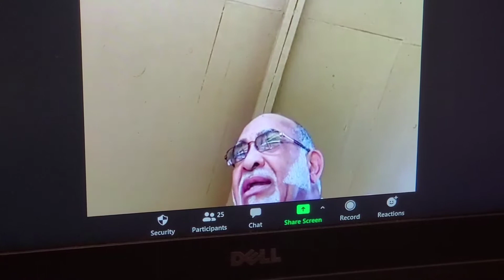"Potting and Planting - Shape Up and Ship Out!" - July 12, 2020, Sunday Service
Pastor H.B. Brewer Jr & the Morning Star Family

Special Guest: Sis. Joyce Brewer, speaking on behalf of the Mission Ministry.
Deacon Robert Smith, from the Manufacturing Industry Perspective.
Song Selection: Bro. Reginald Black

Scripture: Jeremiah 18:1-4; 8-9
Topic: "Potting & Planting - Shape Up & Ship Out!"

1. God is trying to speak to you. (Rom 10:17, 2Tim 3:16)
2. God is trying to work on you. (Phil 2:13)
3. God specializes in imperfect vessels. (We get off track) (Rom 3:23)
4. God is preparing you. (John 15:2)